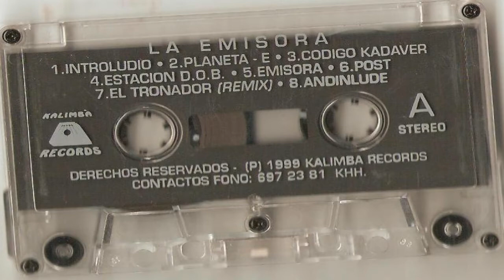01 - Emisora - Introludio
Emisora.
Disco : La Emisora (1999).
Santiago, Chile.

Nuestro Canal Es Solo Para Compartir Y Darle Difusion A Diferentes Artistas Y Bandas De Rap.
En Nuestro Canal No Se Monetiza Para Que No Anden Sapeando A Youtube.
Si Les Molesta Que Compartamos Su trabajo Nos Dicen Y Lo Borraremos Inmediatamente. No Nos Calentamos La Cabeza, Pero No Hablen De Calle Y Codigos Si Son Sapos. Saludos y Gracias.
Pd: Aguante a Los que Apañan Muchas Gracias.